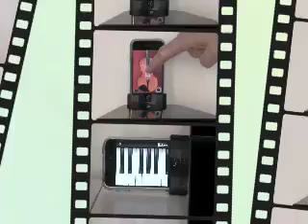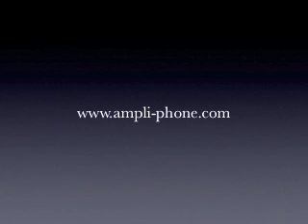Ampli Phone Demo iPhone Phonograph Horn Amplifier